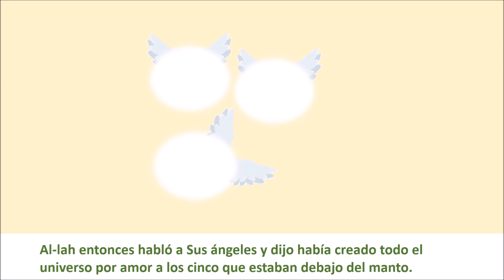Familia del Profeta Muhammad (SAW) | Historias | Fátima (RA) | Historias para niños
Fátima (ra) fue  la hija del Profeta Muhammad (sws).  Mira la historia de la Familia del Profeta Muhammad (sws) hoy.

Les traemos, las Historias de la familia del Profeta (la paz y las bendiciones sean con él). Las historias están estructuradas de tal manera que todos puedan aprender sobre la vida y los logros de la Familia del Profeta (sws) en un formato fácil de entender.